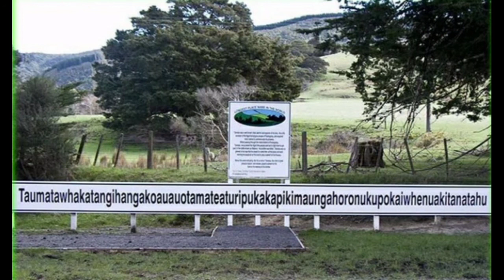😬😳TOP 10 WORLDS FACTS| टॉप 10 वर्ल्डस तथ्य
Hii... friends welcome 🙏to my YouTube channel ON FACTS .10 अध्भुत facts. jo aap dekh ke रह jayege डंग.
world's facts
wonder worlds facts
world's amazing facts
world's most amazing facts
worlds interesting facts
worlds strange facts
worlds shocking facts
worlds interesting facts in hindi